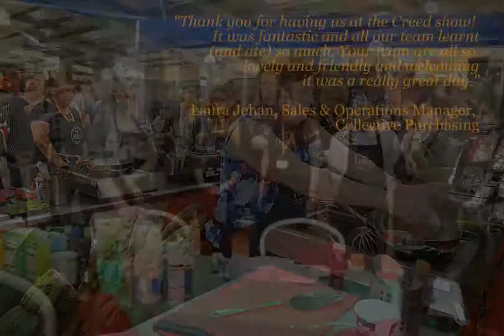Creed Foodservice 2016 Trade Show Highlights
See the highlights from our most successful Creed Foodservice 2016 Trade Show for chefs and caterers at the Three Counties Showground, including essential customer feedback.